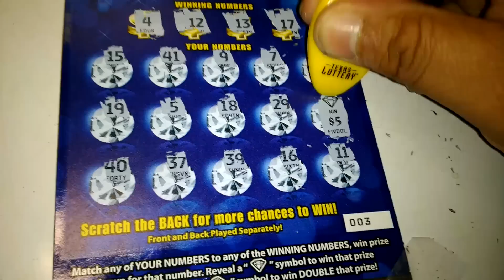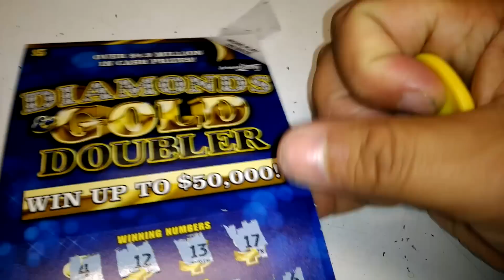ARIZONA SCRATCHOFF 2016 #06 (DREAM BIG PRODUCTIONS)